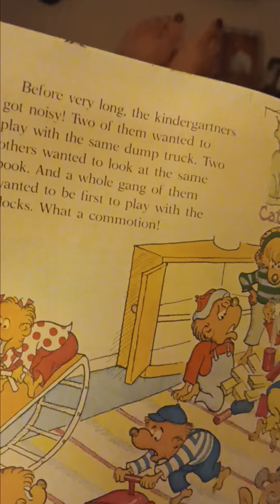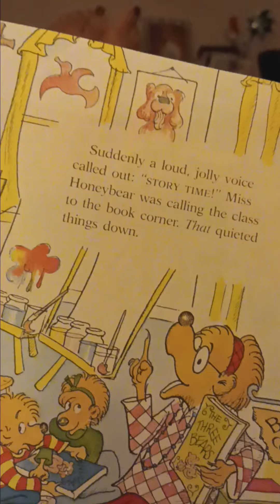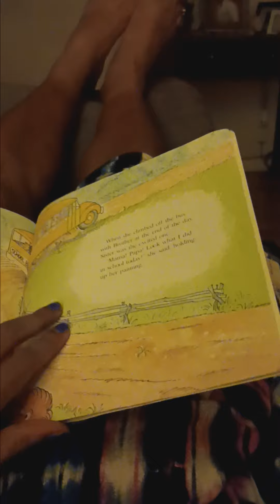part 2 story time